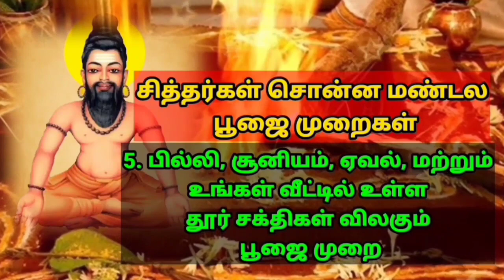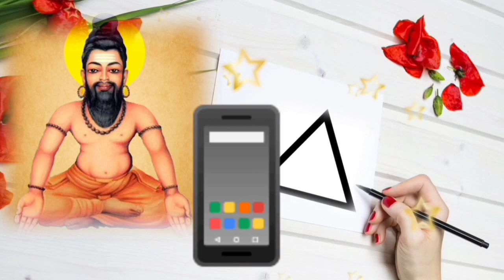சாடுமெத்த பெண்களைத்தான் குறிப்பாய் எண்ணித் தளமான தீயில் விழத் தயங்கினாரே Agathiyar வாசியோகம்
அந்த காலத்திலும் பெண்களை குறிப்பாய் எண்ணி ஆசிரமம் நடந்து உள்ளது என்று அகத்திய மகான் சொல்கிறார்.

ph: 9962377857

பதியவிடம் சுழுமுனை என்றதற்குப் பேராம் பகருவார் சொர்க்கமும் கைலாசம் என்றே Agathiyar வாசியோகம்